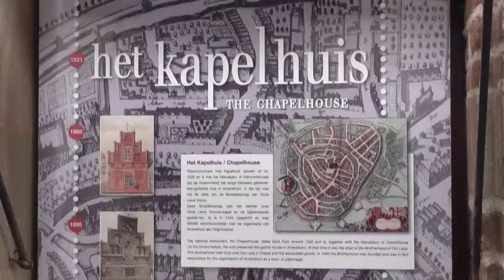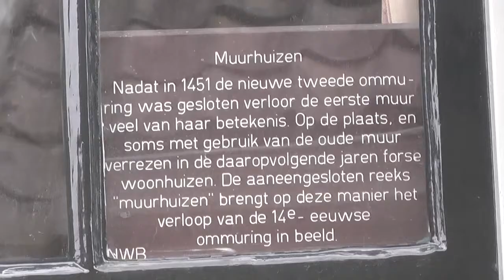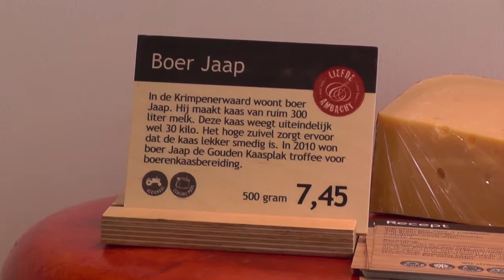Scenes of Holland: Amersfoort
Views of Amersfoort taken in May 2015
Netherlands
Nederland
Lieve Vrouwekerk
Kapelhuis
Groot Tinnenburg
Muurhuizen
Zuidsingel
Kamperbinnenpoort